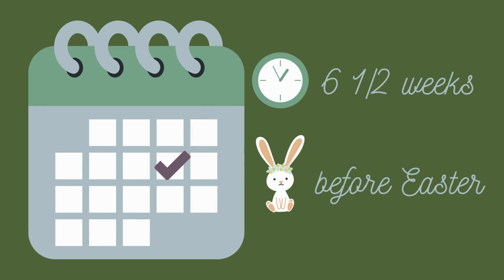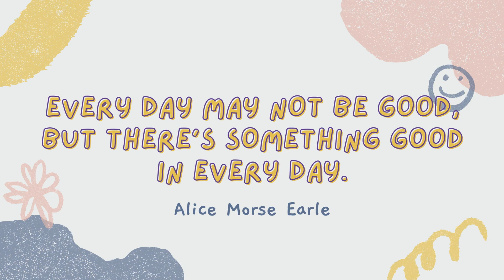RioTV - March 1, 2022